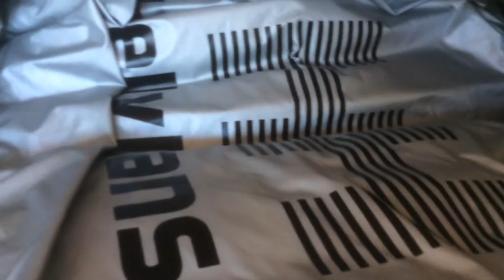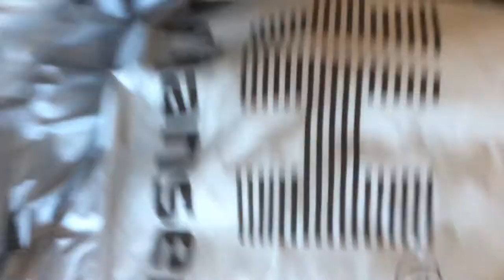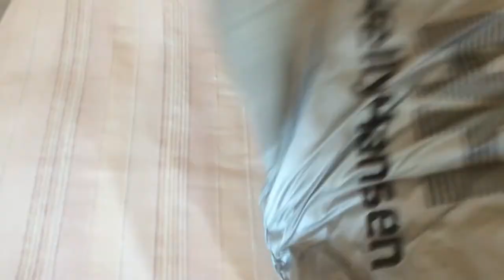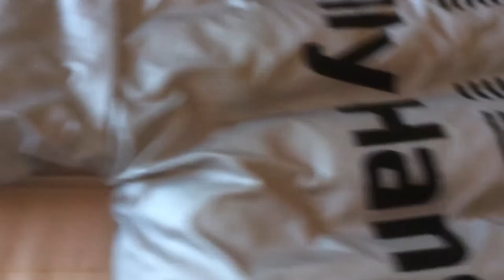Playing on my bed with Helly Hansen vintage puffer bubble jacket silver/black